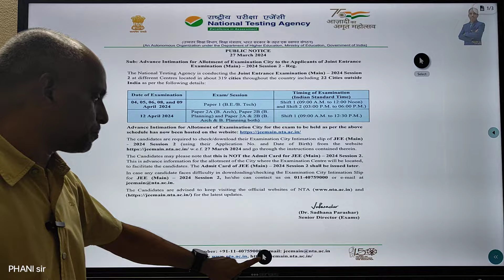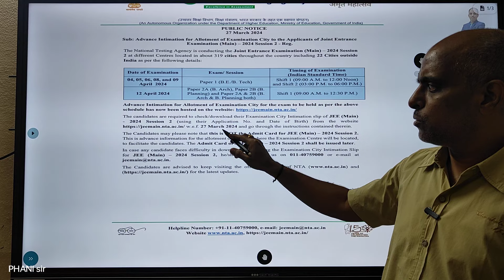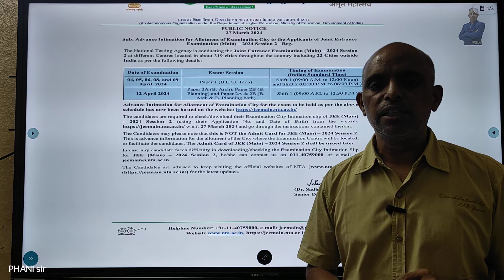JEE MAIN APRIL DATES వచ్చేశాయ్ PHANI sir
EAMCET MATHS CRASH COURSE LINK